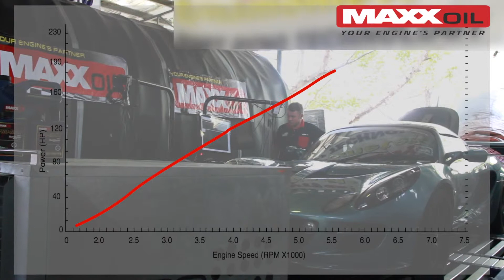Lotus Maxx Oil Dyno HP Test - Max Power 190hp